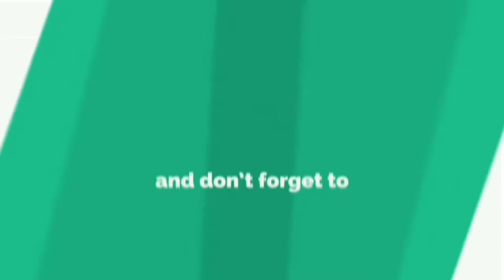Beautiful House of Shah Mahmood Qureshi.|Vice Chairman PTi|SMQ House |imran khan PTi|Makhdoom Zain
Makhdoom Shah Mahmood Hussain Qureshi is a Pakistani politician who served as the 29th Minister of Foreign Affairs from 2018 to 2022. He previously held the post from 2008 to 2011.
Qureshi was born on 22 June 1956 in Multan, Punjab to a wealthy, political and prominent Sufi Muslim family. His family claims to be of saintly lineage and caretaker of the Shrine of Bahauddin Zakariya in Multan, which provides the family with substantial income as well votes during the elections.However, in 2014, he rejected the claims saying "I have never used religion for political gain. I have never dragged devotees of sufi saints in political matters, and those who vote for me do it of their free will." after his brother accused Qureshi was using the names of Sufi saints for political gains and Qureshi using donations for the PTI.

Qureshi is fluent in Urdu, English, Saraiki, and Punjabi. Qureshi's father Makhdoom Sajjad Hussain Qureshi was former member of Senate of Pakistan and 15th Governor of the Punjab from 1985 to 1988 and was close friend of then President of Pakistan Muhammad Zia-ul-Haq who appointed him as governor of Punjab. Qureshi received his early education from Aitchison College, Lahore, a bachelor's from Forman Christian College and received MA (Law) and MA (History) degree from Corpus Christi College, Cambridge. He also holds a B.A. degree from University of the Punjab.

Qureshi is married and he is a father of one son, named Zain Hussain Qureshi and two daughters.Qureshi is an agriculturalist and was the president of the Farmers Association of Pakistan.